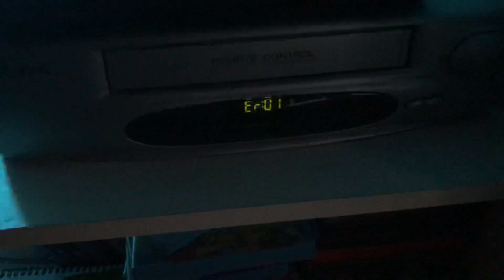My VCR can’t play the Sooty’s restaurant UK VHS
This VHS must’ve been very old or something idk.